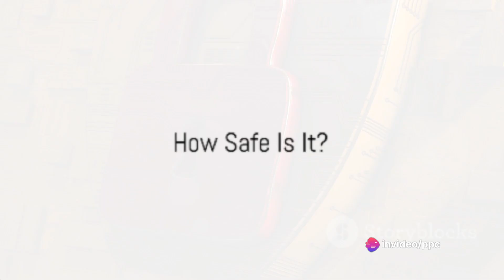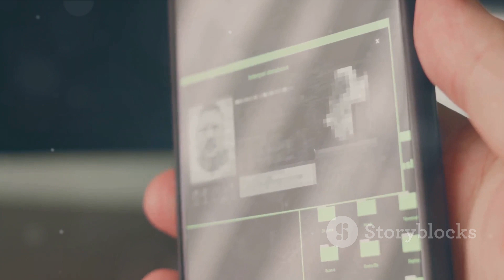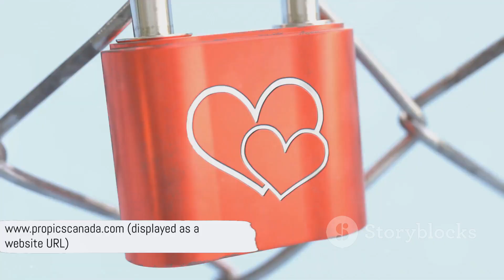Guard Your Identity: The Dark Side of Personal Data Sharing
For online sessions to learn about protecting your personal data and avoiding being scammed.